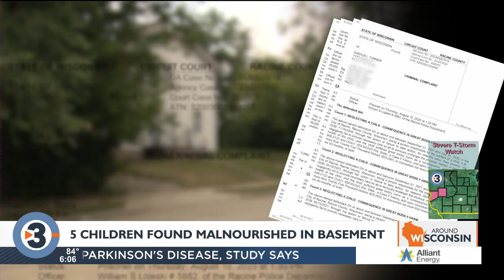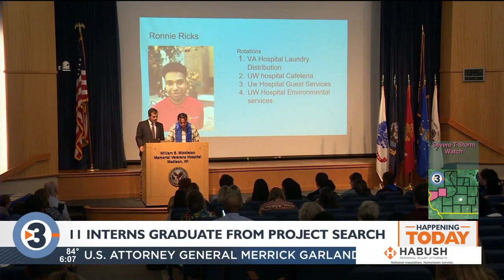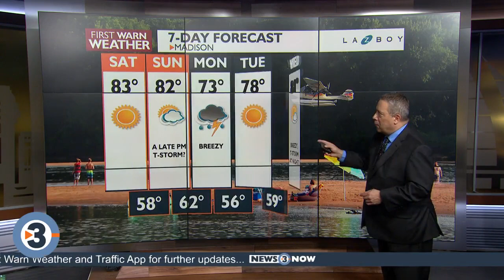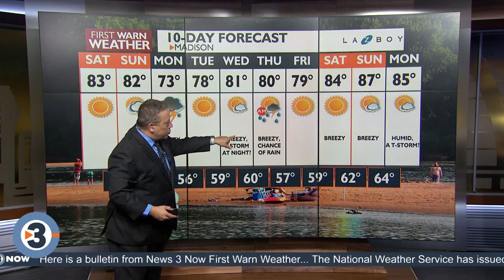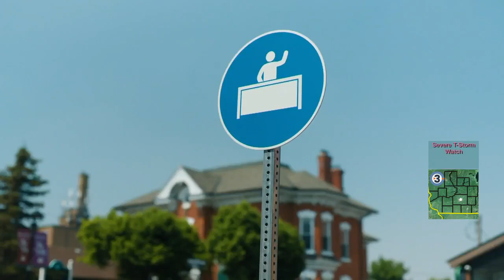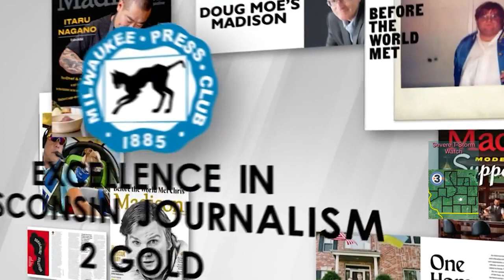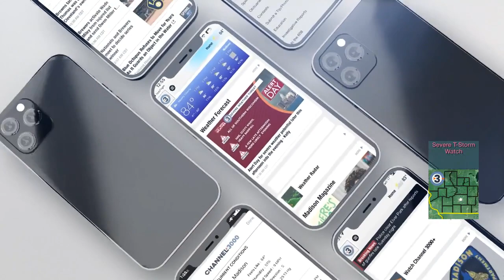News 3 Now at Six: August 11, 2023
Get your Friday, August 11, 2023 evening news update from WISC-TV News 3 Now and Channel3000.com in Madison, Wisconsin.